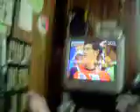Sheen who can laugh even if similar how many times 1